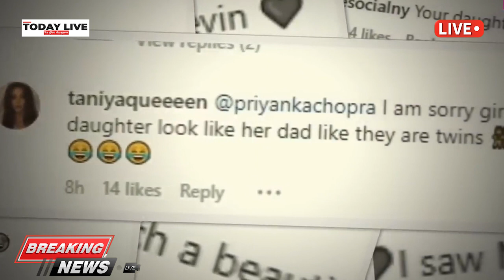Priyanka Chopra ने पहली बार दिखाया बेटी मालती का चेहरा जोनस बेबी की मासूमियत पर दिल हार बैठे फैंस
आपको बता दें कि प्रियंका-निक की लाडली मालती मैरी हाल ही में 1 साल की हुई हैं। मालती मैरी का जन्म बीते साल हुआ था। मालती सेरोगेट बेबी हैं. मालती ने समय से पहले ही जन्म ले लिया था। प्रियंका अक्सर अपनी बेटी का तस्वीरें सोशल मीडिया पर शेयर करती रही हैं...लेकिन वो अक्सर बेटी का चेहरा छिपा दिया करती थीं। हांलाकि अब खत्म हुआ इंतज़ार क्योंकि फाइनली हो गया मालती मैरी चोपड़ा जोनस के क्यूट चेहरे का दीदार।